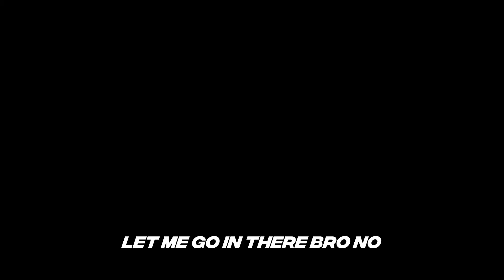I Finally Got MODERATOR!!